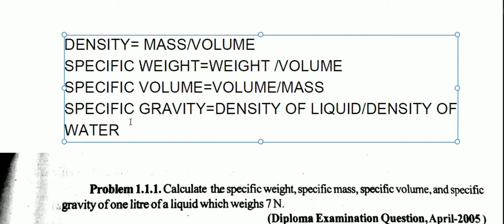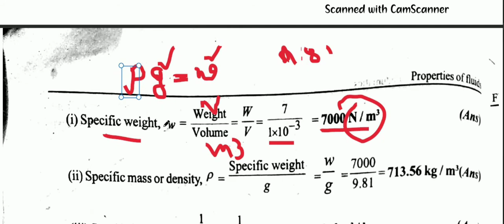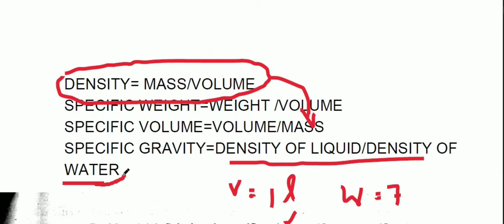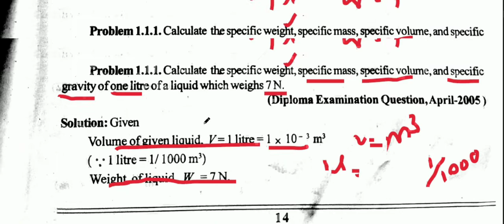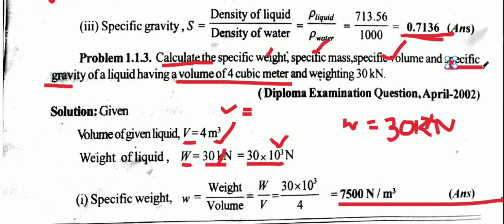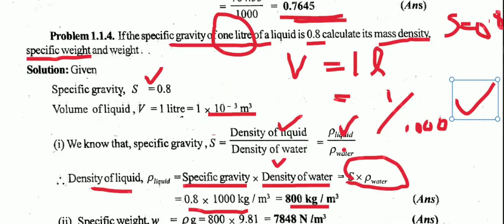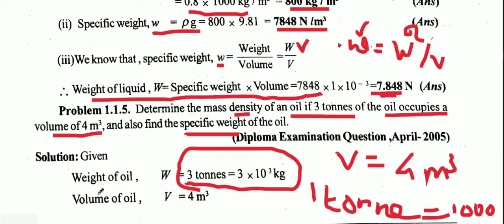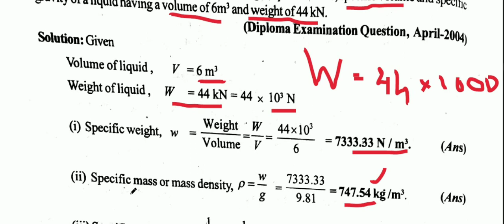FLUID MECHANICS & PNEUMATICS | PROBLEM BASED ON DENSITY, SPECIFIC WEIGHT, SPECIFIC VOLUME, SPECIFIC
6 or 7 mark problems based on density/mass density/specific mass, weight density/specific weight, specific Volume, relative density/specific Gravity | complete solution